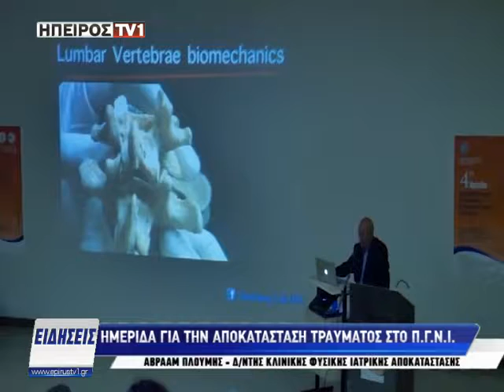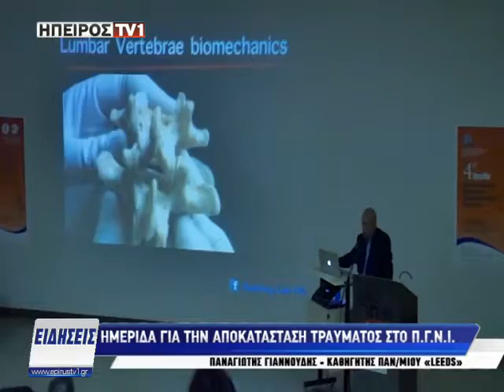Ημερίδα για την αποκατάσταση τραύματος στο Π.Γ.Ν.Ι.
epirustv1.gr | Ημερίδα για την αποκατάσταση τραύματος στο Π.Γ.Ν.Ι. | 25/05/2018